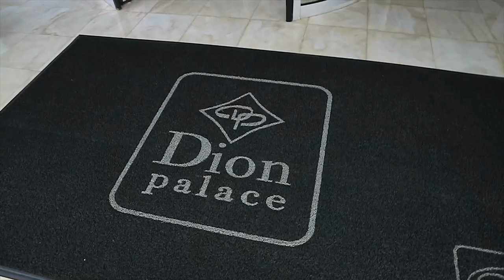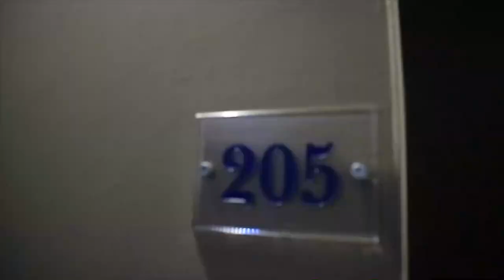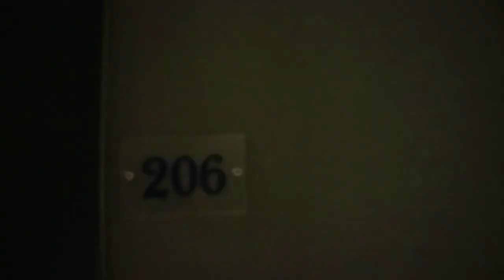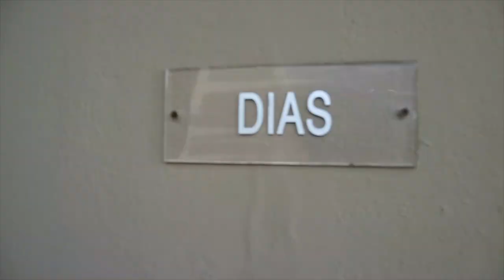Обзор отеля Dion Palace Resort & Spa 4* (Дион Палас Резорт), Греция, Пиерия, Литохоро. 2018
Элегантный отель расположен недалеко от популярного курорта Литохоро. Отсюда видны горные склоны горы Олимп, привлекающие любителей романтических прогулок. В отеле широкий спектр услуг и просторная территория, комфортные номера со всеми современными удобствами, рестораны и бары, бассейны, кафе, конференц-услуги, интернет, обслуживание номеров, детский клуб, спорт и развлечения, роскошный Spa-центр. Идеально подойдет для комфортного семейного отдыха.